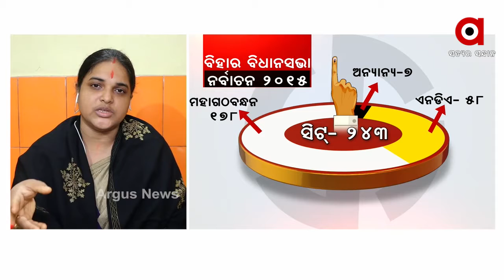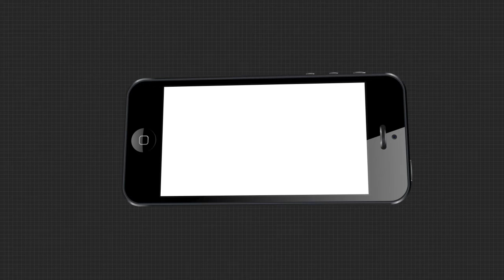ବିହାରରେ କ୍ଷମତା ପାଇବ କିଏ....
ବିହାର ପୁଣି କଣ ନୀତୀଶ ନେତୃତ୍ୱାଧୀନ ଏନଡିଏ କ୍ଷମତାକୁ ଫେରିବ...ଏ ନେଇ ବିଜେପି ନେତ୍ରୀ ସିପ୍ରା ବାଜପେୟୀ କଣ କହୁଛନ୍ତି ଶୁଣନ୍ତୁ.